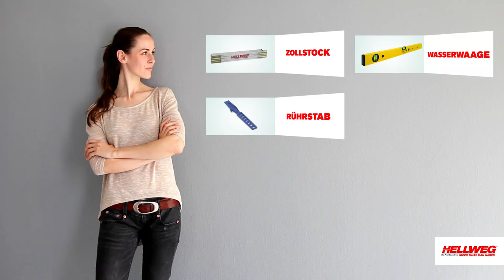Richtig tapezieren | Schritt-für-Schritt-Anleitung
Tapetenwechsel gefällig? Wir zeigen, wie's richtig geht. Alles zum perfekten Ergebnis bekommen Sie bei uns

Lassen Sie Ihren Ideen freien Lauf und kombinieren Sie unterschiedliche Farben und Muster. So bringen Sie mit einem neuen Tapetendesign schnell und einfach frischen Wind in Ihr Zuhause.